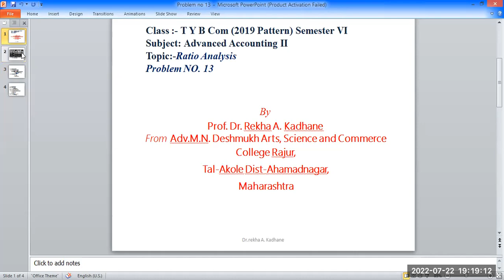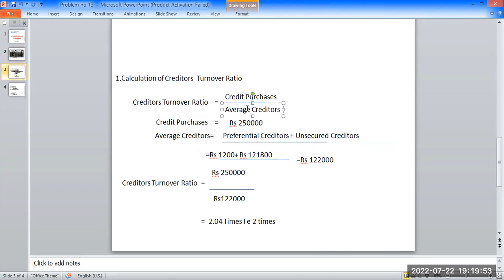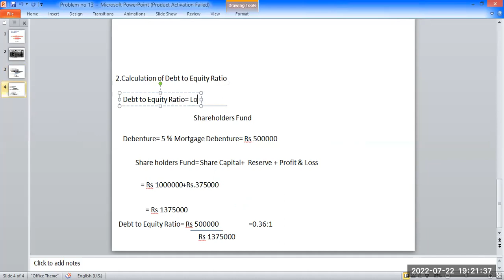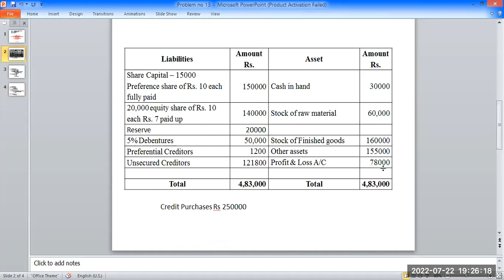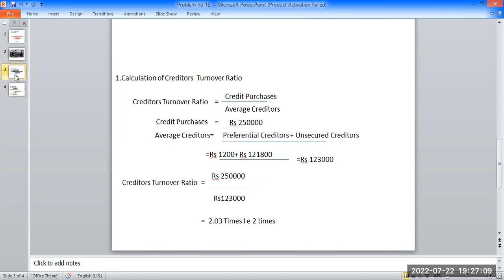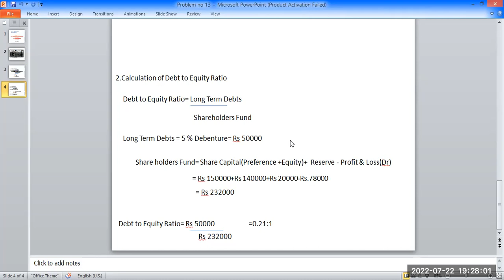T Y B Com Sem. VI Subject Advanced Accounting Topic:-Ratio Analysis problem & Solution no 13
T.Y.B.Com 2019 Pattern Semester VI, Subject: Advanced Accounting, M com 1 Semester 2 Financial Analysis & Control Topic: Ratio Analysis Problem & Solution No 3
T.Y.B.Com Sem VI Advanced Accounting II And M com 1 Semester 2 Financial Analysis & Control Ratio analysis